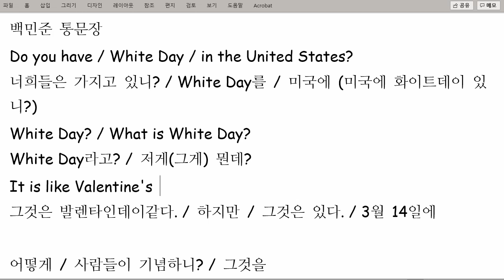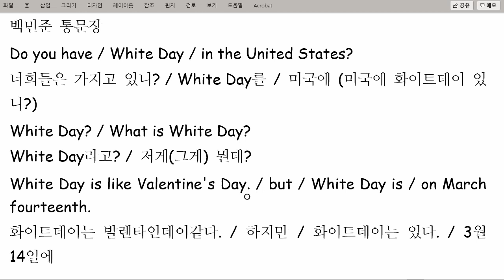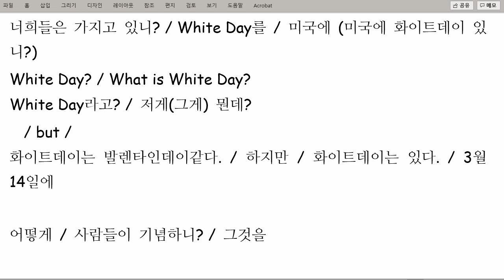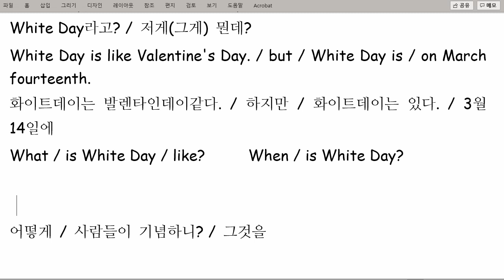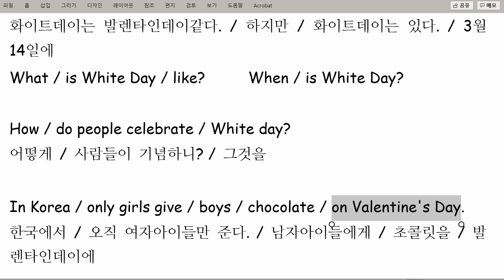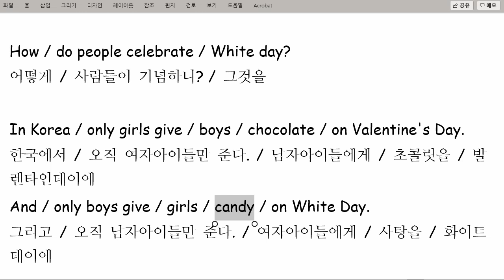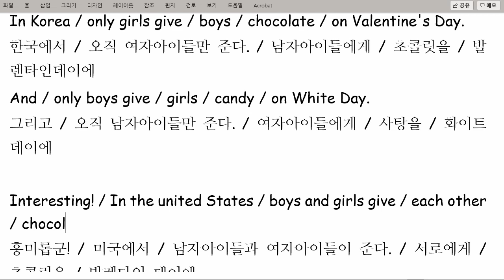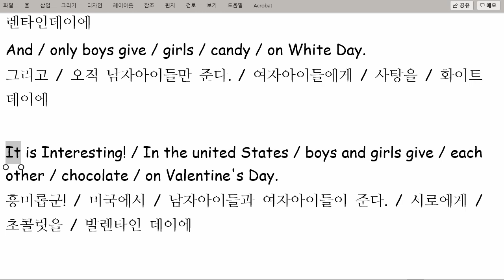백민준 2021 07 21 통문장 말하기 성취도 100 쓰기 성취도 95